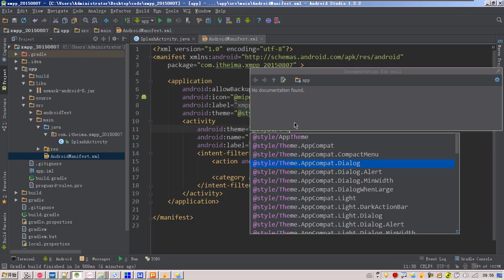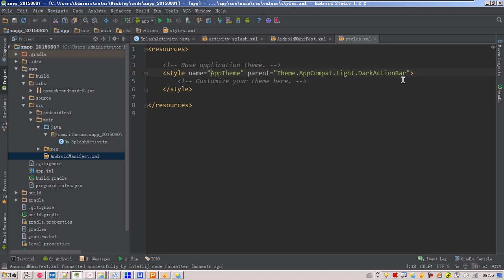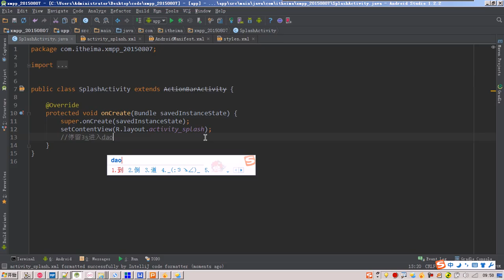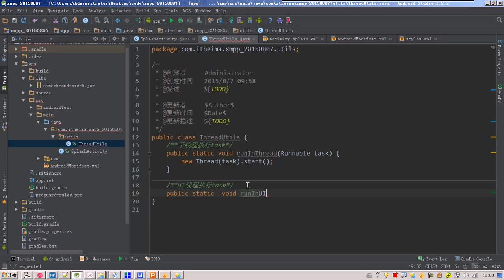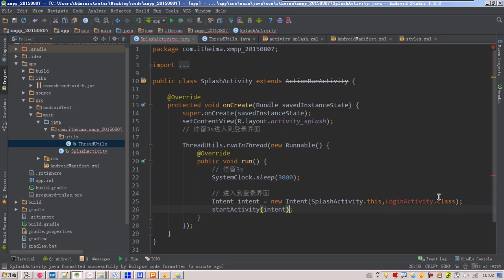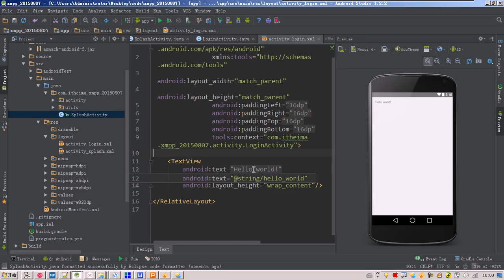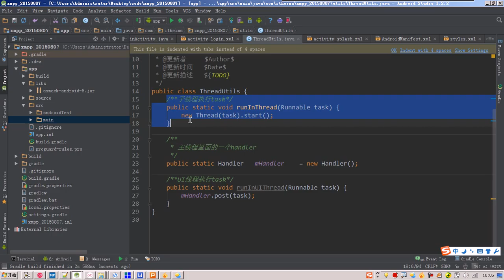06 完成splash界面的开发